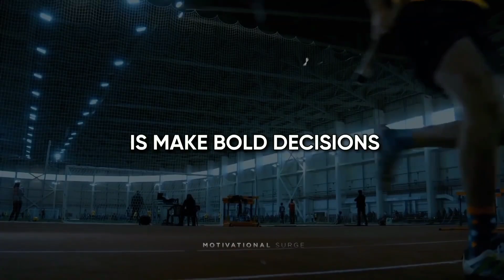#2 TRAIN YOURSELF TO ACT